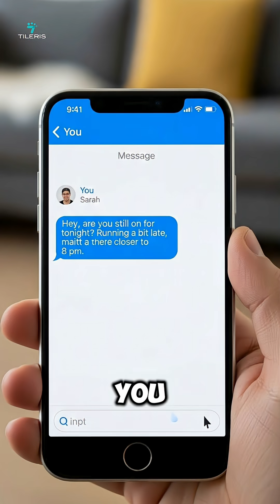The Critical Flaw in Your Phone's SIM Card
In this video, we explore the intricacies of your mobile phone, focusing on the sim card and its vital role in making phone calls. We also discuss how data transfer works and the potential risks associated with a sim swap, particularly with newer models like the galaxy s24. Understanding these components is crucial for maintaining your digital security.